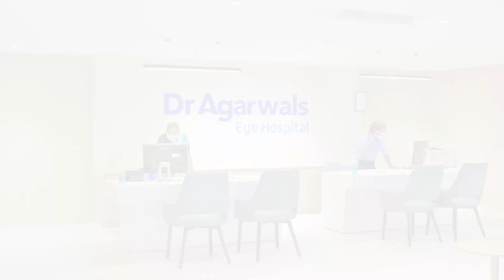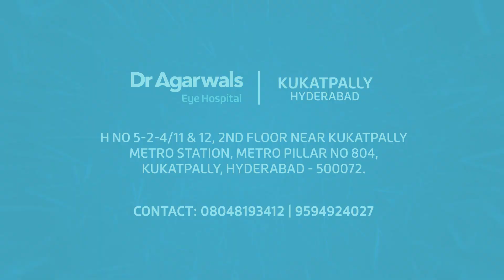Dr Agarwals Eye Hospital Kukatpally, Hyderabad | World Renowned Ophthalmologists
Welcome to Dr Agarwals Eye Hospital, Kukatpally, Hyderabad committed to providing exceptional eye care services.
Join us on a virtual tour as we showcase our state-of-the-art facilities, equipped with the latest technologies. You'll witness the comprehensive range of services we offer to address various eye conditions and provide personalized treatments.

At Dr Agarwals Eye Hospital, our team of highly skilled and experienced ophthalmologists, optometrists, and support staff work collaboratively to deliver the highest standard of care. Through insightful interviews and patient testimonials, you'll hear stories of restored vision, improved eye health, and the life-changing impact of our services.
We understand the importance of patient comfort and convenience. Learn about our patient-centered approach, where we strive to create a warm and welcoming environment for everyone who walks through our doors. From efficient appointment scheduling to personalized attention, we prioritize your well-being and satisfaction.

Services Offered at Dr Agarwals Eye Hospital Kukatpally Branch:
👁 Cataract Diagnosis and Treatment
👁 Lasik Treatment
👁 Glaucoma Evaluation and Management
👁 Retina Treatment
👁 Cornea Treatments and Transplants
👓Opticals Shop for a wide range of eyewear
💊 In-house Pharmacy for convenient access to prescribed medications

📍 Visit us at our branch:
Dr Agarwals Eye Hospital - Kukatpally, Hyderabad
H No 5-2-4/11 & 12, 2nd floor Near Kukatpally Metro Station, Metro Pillar No 804, Kukatpally, Hyderabad - 500072.

Together, let's embark on a journey towards better vision and a brighter future.